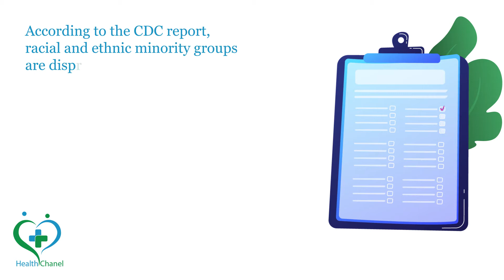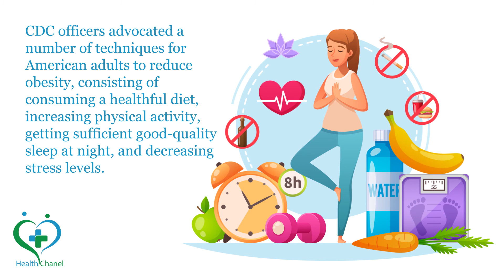Obesity is Still on the Rise Among American Adults | Nutrition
In this channel, you will find the health best tips. Fitness tips, health and beauty tips, health growth tips, and much more tips are available on this health channel. We are very conscious of your health. We provided you excellent health tips. That makes your life healthy & fit.

Obesity is still a significant health concern in the United States, with rates continuing to rise among American adults. According to recent data from the Centers for Disease Control and Prevention (CDC), over 42% of American adults were considered obese in 2018, up from 30.5% just 20 years ago in 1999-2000.

Obesity is generally defined as having a body mass index (BMI) of 30 or higher, which is calculated by dividing a person's weight in kilograms by their height in meters squared. While BMI is not a perfect measure of health, it is often used as a screening tool for obesity-related health problems, such as diabetes, heart disease, and certain types of cancer.

Many factors contribute to the rise in obesity rates in the United States. Sedentary lifestyles, poor dietary choices, lack of access to healthy foods, and increasing portion sizes are some of the most commonly cited causes. Genetics, medical conditions, and certain medications can also contribute to weight gain.

The consequences of obesity can be severe and include a higher risk of developing chronic diseases such as type 2 diabetes, high blood pressure, and cardiovascular disease. Obesity can also lead to decreased quality of life, mobility issues, and increased healthcare costs.

To combat rising obesity rates, public health organizations and policymakers are advocating for increased physical activity, improved access to healthy foods, and education about healthy lifestyles. Individuals can also take steps to improve their own health, such as making healthier food choices, increasing physical activity, and seeking medical advice if necessary.